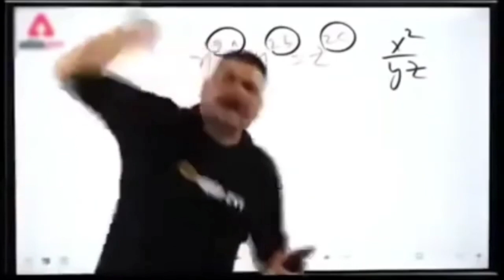M1014 One Tap Headshot Trick 😈 | Pagal M10 Secret One Tap Trick | M1014 One Tap Trick After Update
Top 5 God Level New ONETAP Headshot TECHNIQUE On MOBILE 🥵😮 | One Tap Headshot Tips And Tricks !!

E20 Top 5 God Level New ONETAP Headshot TECHNIQUE 🥵 😮 | One Tap Headshot Tips And Tricks !! I Explained top 5 new one tap headshot technique or Tricks for mobile players I shared new one tap headshot trick like invisible one tap headshot & switching one tap headshot & more new SUPERFAST and good looking one tap headshot trick and techniques this one shot are working on m1887, m1014 and also every one tap guns, so watch full video to know New one tap headshot trick. Mainly I Covered - 1. New one tap headshot trick 2. Top 5 one tap headshot trick 3. God Level One tap headshot teche 4. Super fast one tap headshot trick 5. After update one tap headshot trick 6. One tap headshot trick 2023 7. One tap headshot technique 8. One tap headshot tutorial 9. One tap headshot trick 2. M1887 one tap headshot trick 3. Free fire one tap trick 6. Fast one tap headshot trick 7. White ff one tap headshot trick 8. One tap headshot technique 9. One tap headshot trick mobile 10. Garena Free Fire Max 11. Dark tips ff Thanks For visit Radhe Radhe..!!